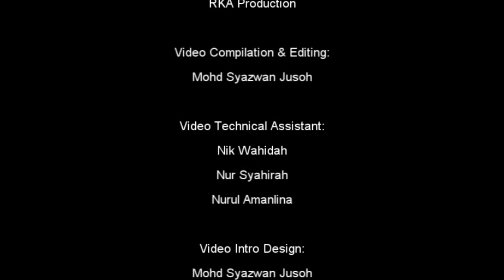Prints That Matter-An art exhibition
A GROUP ART EXHIBITION “Prints That Matter” at PELITA HATI Gallery of Art

1. Name of event: An art exhibition entitled “Prints that matter”.
2. Venue: Ground Floor, No 8, Jalan Abdullah,Off Jalan Bangsar,59000,KL
3. Company: Pelita Hati Sdn Bhd
4. Duration: 13th to 28th February 2016 (Viewing hours: Saturday-Thursday 10.00am-6.00pm-We are closed on Friday)
5. Category: Prints-etching, silk screen, transfer image, woodcut.

This is an art exhibition that combines several artists using a variety of techniques and methods in producing their artworks. Among the noticeable techniques are etching, silk screen printing, transfer image and also digital printing. This exhibition also introduces several young and new artists showcasing artworks that exemplify culture and traditions.
Participating artist: Abdul Mansoor bin Ibrahim, Shaarim Sahat, Noorismaniza Said, Nazmi Ismail, Zahuri Harun, Fuad Pathil, Keat Leong, Nurul Syafikah Nabila bt Adnan, Aiman Asyran binti Azizul Rahman, Muhamad Shaufie bin Yatim.

(Sila hubungi kami untuk sebarang pertanyaan.)

Pelita Hati Gallery of Art
February 2016

Our location:

Ground Floor (Grd. Flr)
No.8, Jalan Abdullah
Off Jalan Bangsar
59000 Kuala Lumpur.